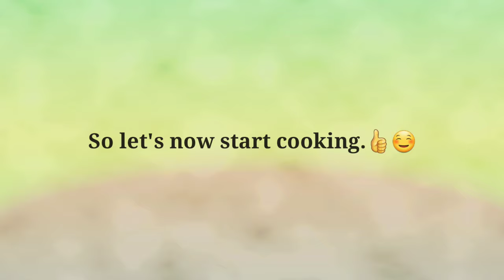Condense Milk Chocolate Truffles | Omega Vlogs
This two (2) recipe dessert is suuuuper easy. You can make this with your children (bonding moments) while we are on quarantine. It's super yummy. No need to buy expensive chocolate truffles. 👍

Ingredients:

1 cup Condense Milk
1 cup Cocoa Powder
(extra cocoa powder for coating and dusting)

Sharing with you a bible verse from

2 Chronicles 6:14

“O Lord, God of Israel, there is no God like you, in heaven or on earth, keeping covenant and showing steadfast love to your servants who walk before you with all their heart.”

Stay safe everyone. God bless us all!
-xoxo
       Charre